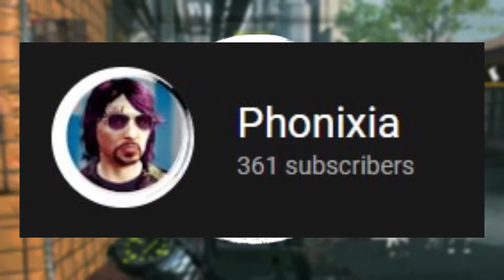this game will SAVE COD...| Call Of Duty: MW2 (Beta)